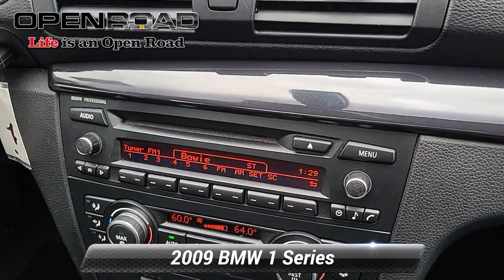Used 2009 BMW 1 Series 128i, Edison, NJ P20605A